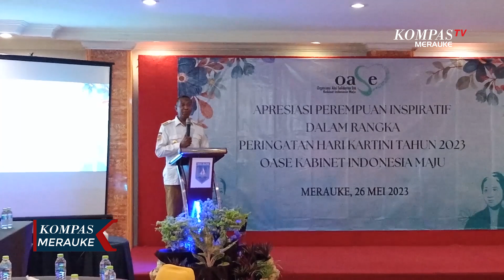4 Perempuan Papua Selatan Dapat Penghargaan Perempuan Inspiratif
MERAUKE, KOMPAS.TV - Penghargaan kepada 4 perempuan Papua Selatan diberikan oleh organisasi aksi solidaritas era Kabinet Indonesia maju atau OASE Kabinet Indonesia Maju.

Penghargaan tersebut diberikan dalam rangka peringatan Hari Kartini tahun 2023.

Pemberian penghargaan kepada perempuan ini sebagai wujud penghargaan atas jasa dan kontribusi yang diberikan pada bidang pertanian, sosial budaya, kesehatan dan lingkungan hidup.

Empat perempuan Papua Selatan yang mendapat penghargaan masing-masing Beata Gewo dari Kabupaten Merauke atas jasanya dibidang pertanian, Olga Helena asal Kabupaten Mappi untuk bidang sosial budaya, Bertila Kerop dari Kabupaten Boven Digoel dibidang kesehatan dan Paustina Kanimu dari Kabupaten Asmat dibidang lingkungan hidup.

Sementara 1 perwakilan Papua Selatan asal Kabupaten Asmat Paustina Kanimu menerima penghargaan langsung dari Ibu Presiden Republik Indonesia Iriyani Joko Widodo.

Video Editor : Muh. Taksaka